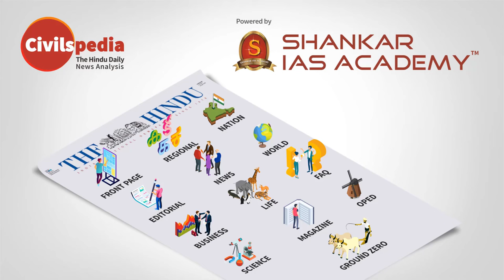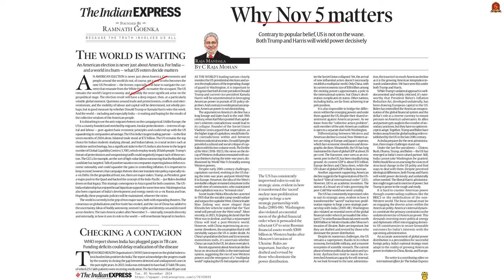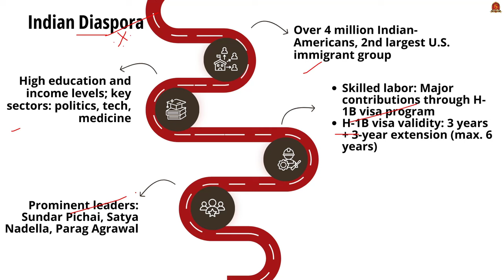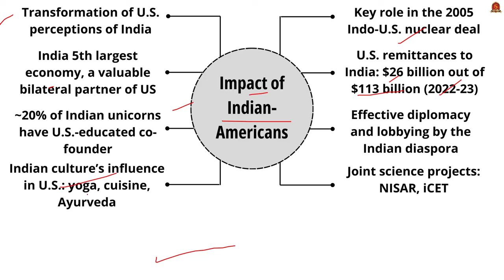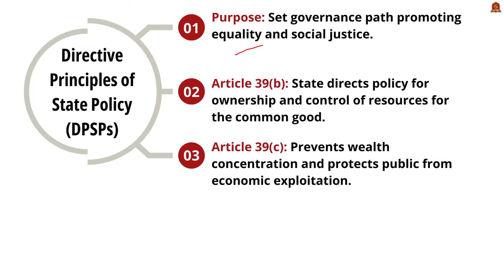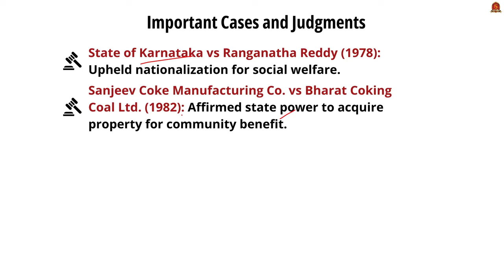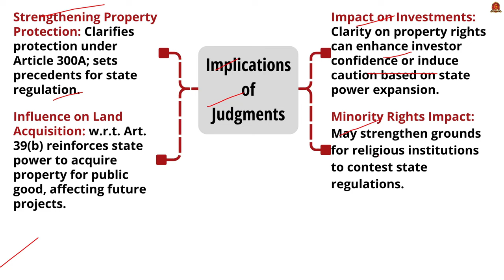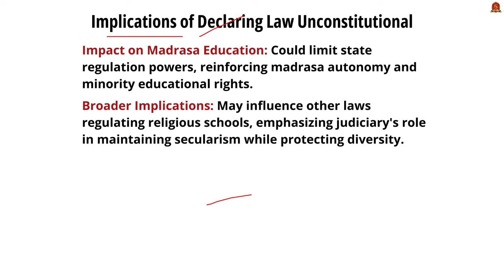Editorial Analysis| November 5 2024| Shankar IAS Academy| UPSC current Affairs | Mains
News articles and editorials discussed:

1. SC to deliver two major verdicts today — can private property be considered community resource and UP madrasa law case
Directive Principles of State Policy (DPSPs)
Purpose
Article 39(b)
Article 39(c)
Fundamental Rights
Right to Property
44th Amendment Act (1978)
Article 300A
Doctrine of Nationalization and State Control
Nationalization
Alignment with Article 39(b)
Important Cases and Judgments
State of Karnataka vs Ranganatha Reddy (1978)
Sanjeev Coke Manufacturing Co. vs Bharat Coking Coal Ltd. (1982)
Implications of Judgments
Strengthening Property Protection
Impact on Investments
Influence on Land Acquisition
Minority Rights Impact
UP Madrasa Education Act, 2004

2. Why Nov 5 matters
India-USA Relations
Economic Partnership
Strategic Alliances
Defense and Security
Technology and Healthcare
Indian Diaspora
Impact of Indian-Americans
Transformation of U.S. perceptions of India
Role in 2005 Indo-U.S. nuclear deal
Remittances and Indian Unicorns
Influence of Indian Culture
Joint Science Projects
Global Implications
Power Realignment
Multilateralism and Global Institutions
Energy and Environment
Changing Role of U.S. in World Order
Kamala Harris vs. Donald Trump
Kamala Harris
Donald Trump

3. Kerala to probe creation of social media group for Hindu IAS officers
Definition
Key Provisions
Preamble
Articles 14, 15, 25-28, 51A(e)
Difference from Western Secularism
The IAS WhatsApp Group Controversy
Key Issue
Implications
Ethical Implications for Public Servants
Impartiality and Non-Discrimination
Integrity and Accountability
Transparency and Public Trust
Privacy Concerns
Data Privacy
Social Media and Privacy Boundaries
Ethical Duty to Secure Digital Information
WhatsApp Vulnerability
Hacking Methods
Consequences
Regulatory and Legal Concerns
Need for Stronger Data Privacy Laws
Digital India Act, 2023